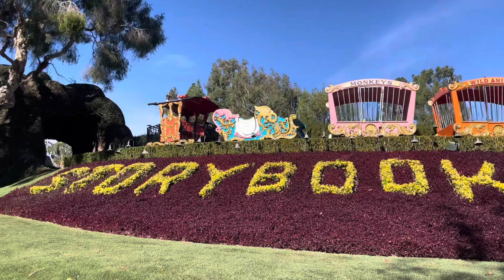Storybook Land FULL RIDE POV [4k] - Fantasyland @ Disneyland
Embark on a magical journey through the enchanting Storybook Land at Disneyland! Join us as our boat full of adventurers gets swallowed by Monstro from Pinocchio only to arrive in a whimsical world where beloved fairy tales come to life. From miniature villages to iconic scenes recreated in stunning detail, immerse yourself in the wonder of classic tales. Experience the charm of this timeless attraction in our captivating video tour of Storybook Land at Disneyland.